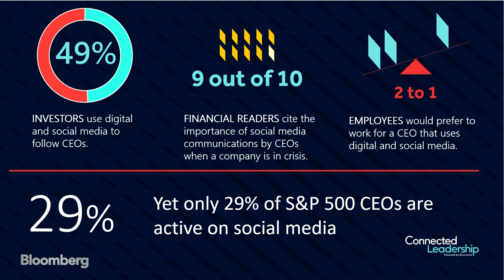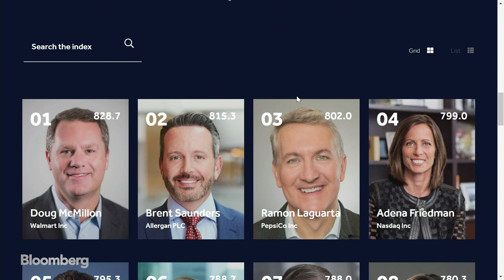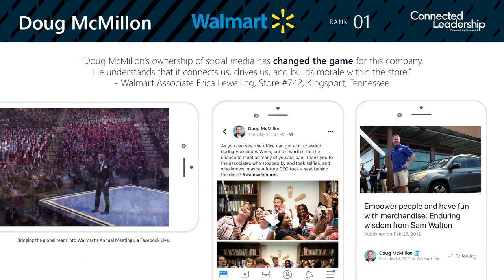On Leadership: In Conversation With Craig Mullaney | Breakaway CEO Summit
Brunswick Partner Craig Mullaney sits down with Bloomberg’s Mark Miller at the Bloomberg Breakaway CEO Summit in New York.